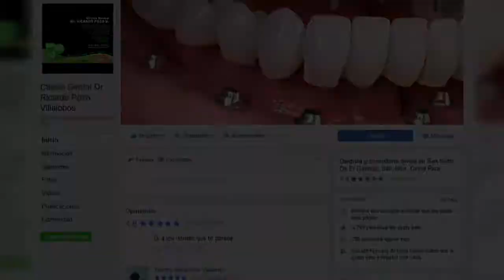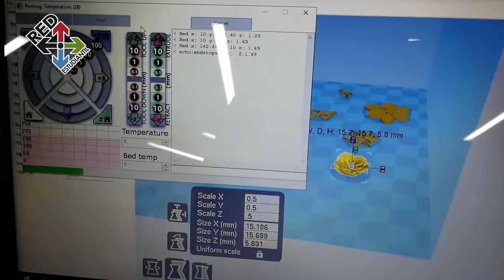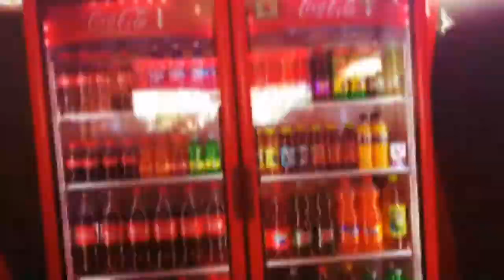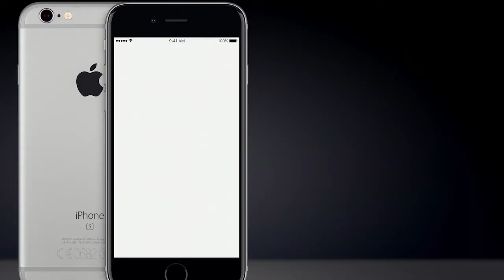RedEstudiantil TV - Programa #49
Programa No. 49 de RedEstudiantil TV sobre el 10° Aniversario de CATURCOCHI y el Viaje a INTEL de estudiantes de informática del CTP Ambientalista Isaías Retana Arias.